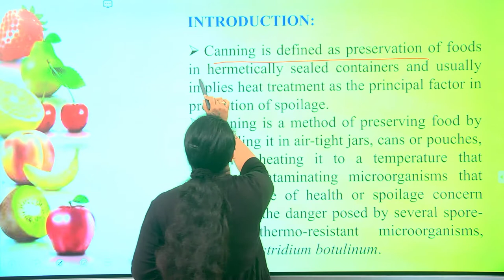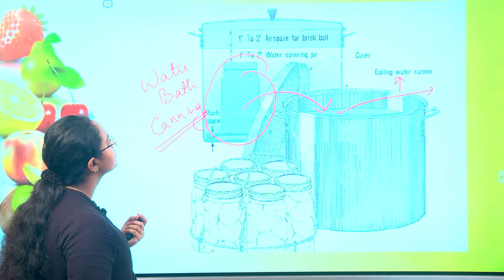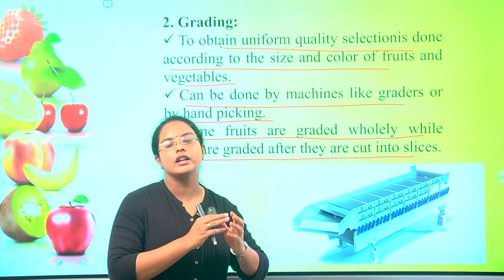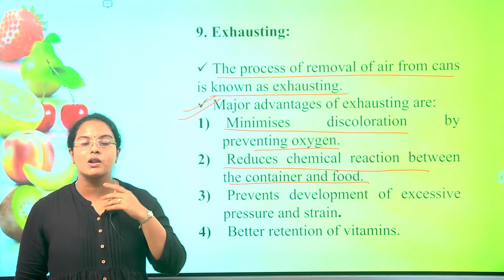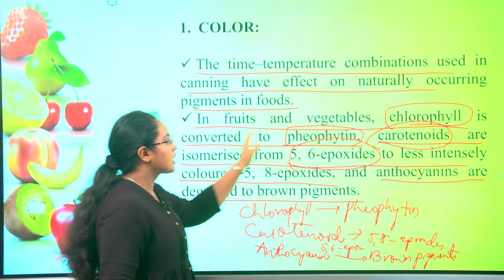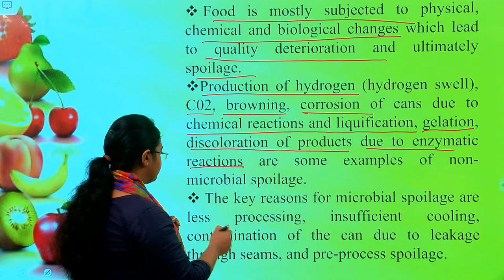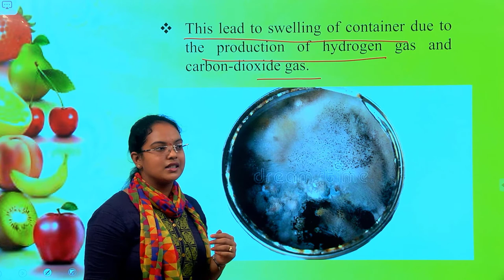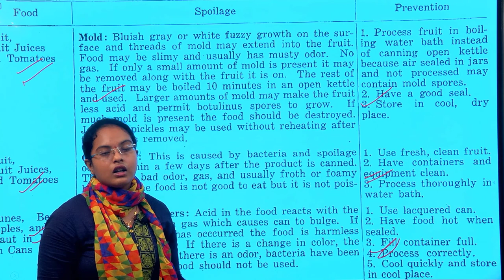Canning of Fruits and Vegetables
This video deals with various aspects of canning of fruits and vegetables, various factors associated with canning, storage and defects of canning, etc.